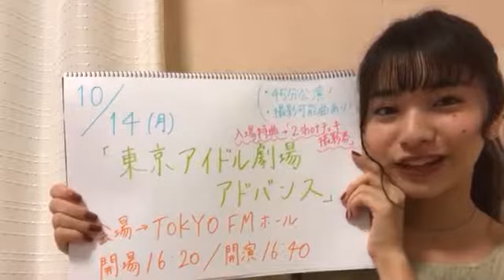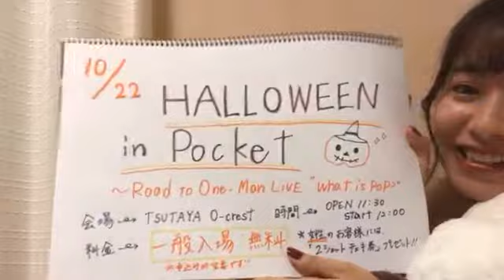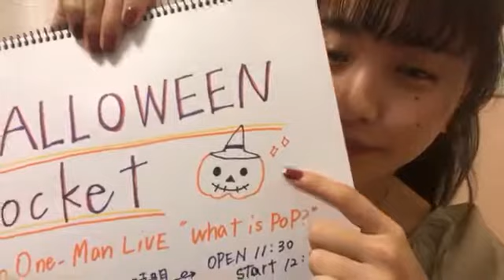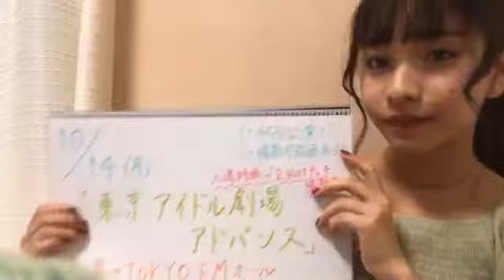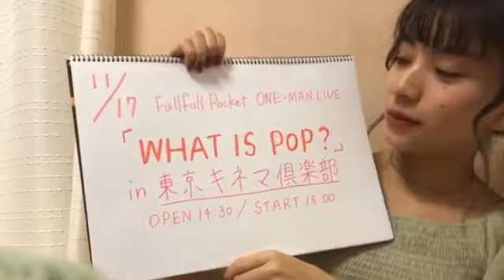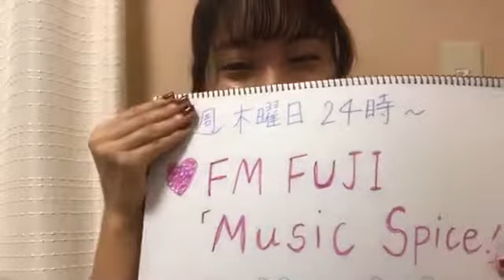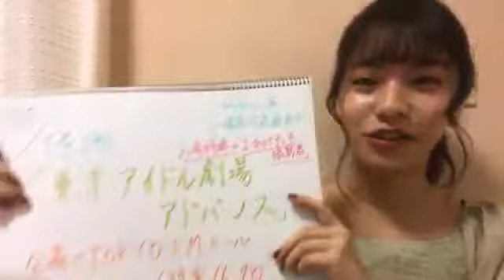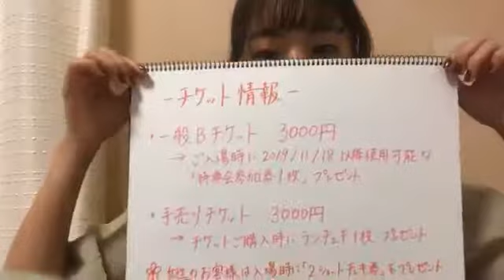Fullfull Pocket 桜木ゆふ SHOWROOM 191013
２０１９年１０月１３日
桜木ゆふ（Fullfull Pocket）